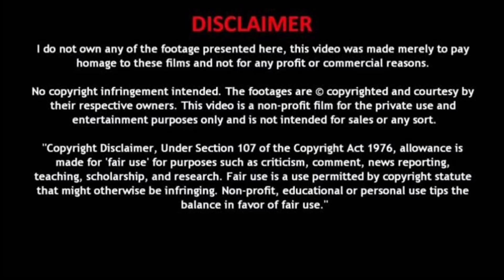Palang Tod Zarurat / New Web Series Ullu Orignals / Hindi Plus